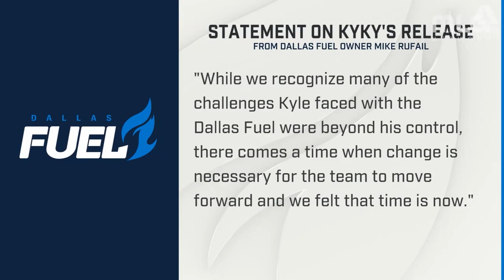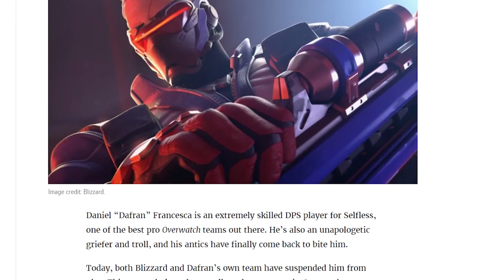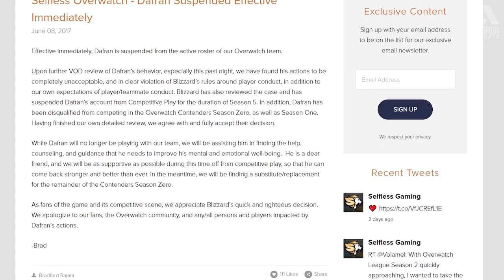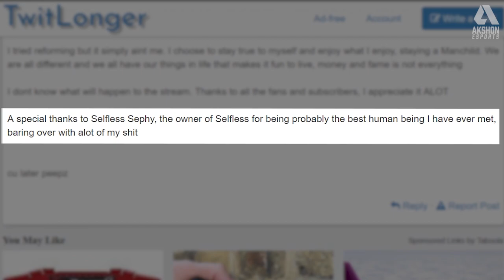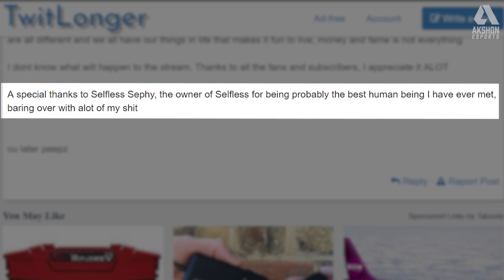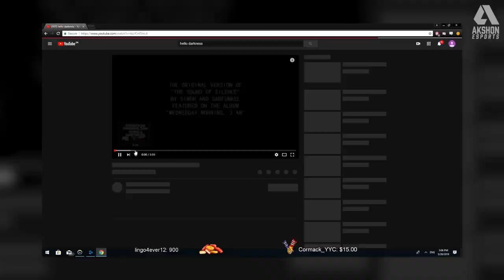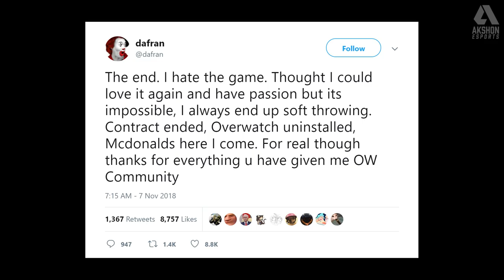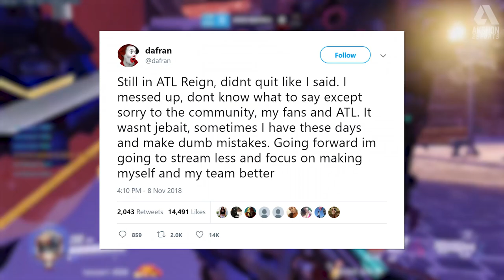PROfiles: Daniel "dafran" Francesca | Overwatch League Player Profile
Daniel "dafran" Francesca is a well-known streamer in the Overwatch community with a consistently high rank whose highlight clips can be found frequently shared on social media and in highlight video montages.

Hailing from Denmark, Dafran who had already made name for himself on the Competitive ladder joined his first team in Selfless Gaming during the early days of Overwatch esports before eventually, making his way into the Overwatch League as a member of the Atlanta Reign.

Become a member to support the growth of our channel and help us make more content!

Video credit: Atlanta Reign, Overwatch League, Dafran